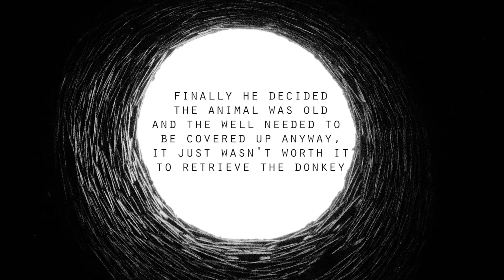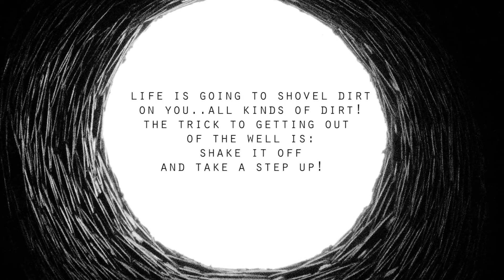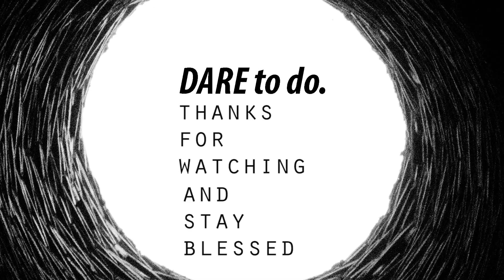THE STORY OF NEVER GIVING UP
THE STORY OF NEVER GIVING UP - a motivational video by dare to do. motivation, the art of persistence is to never surrender and stick to your goal like a dog with a piece of bone, maybe you will gain some strength  and refresh your desire for your aspirations in life

1)This video has no negative impact on the original works (It would actually be positive for them)
2)This video is also for teaching purposes.
3)It is not transformative in nature.
4)I only used bits and pieces of videos to get the point across where necessary.